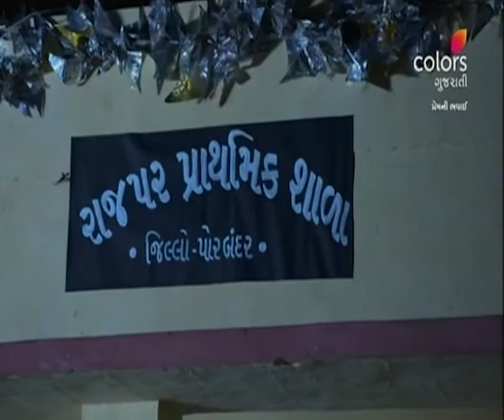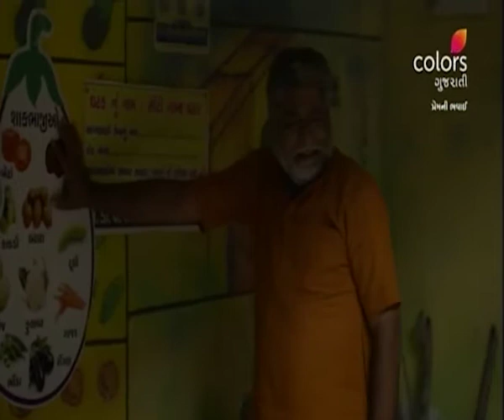Prem Ni Bhavai | પ્રેમની ભવાઈ | Episode 22 | 19 November 2020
Vidhyadhar tries to commit suicide after thinking about Dhara and his imbalanced reputation. Rudra sees that and saves him. Will Vidhaydhar know who saved him? How will Dhara and the whole family react to Vidhyadhar’s step?

What happens when two people completely opposite in nature get married due to unfavorable circumstances? Rudra, an illiterate & dishonest villager and Dhara, a highly educated & ethical girl are forced to marry each other, in a twist of fate. Will their love-hate relationship survive the test of time? Watch their unique love story unfold.